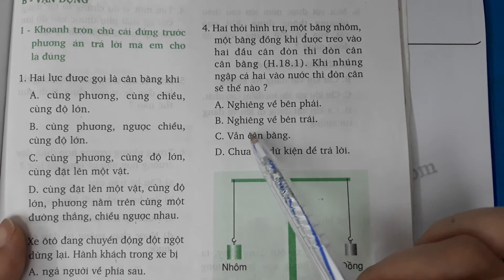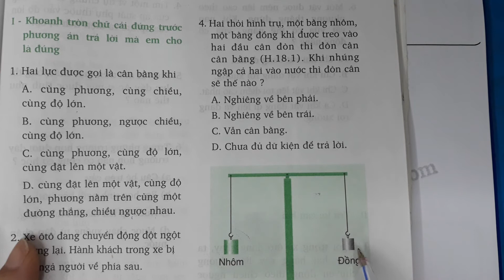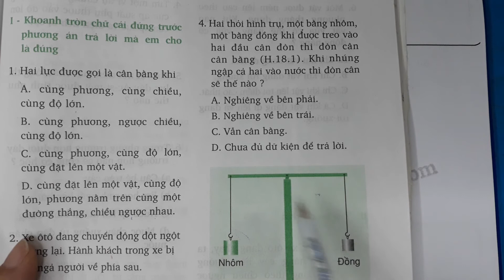Trả lời câu 4 trang 63 SGK Vật lí 8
Giải câu 4 trang 63 sách giáo khoa Vật lí 8 với lời giải chi tiết, ngắn gọn nhất sẽ giúp các em nắm bắt các kiến thức cơ bản và nâng cao một cách nhanh nhất .